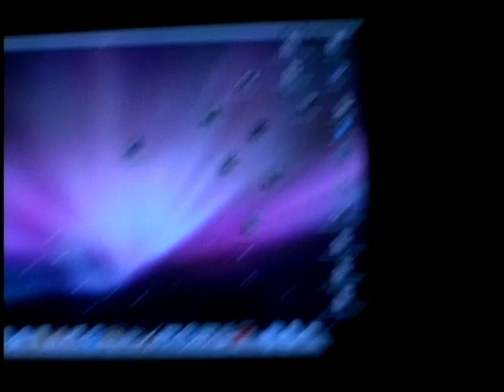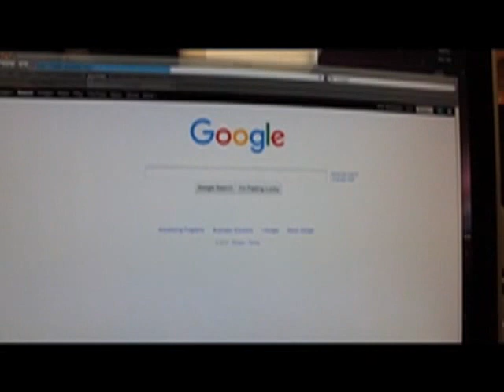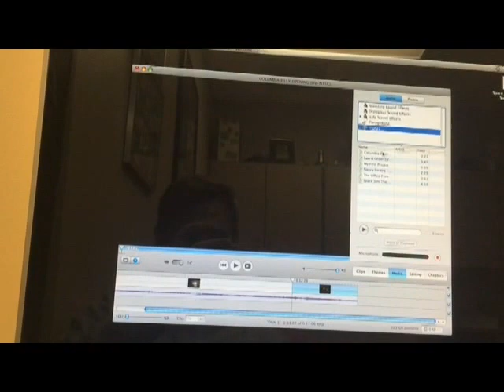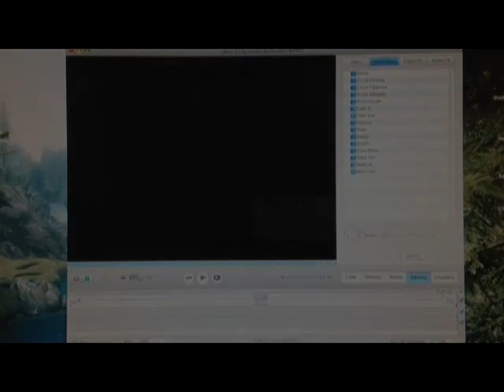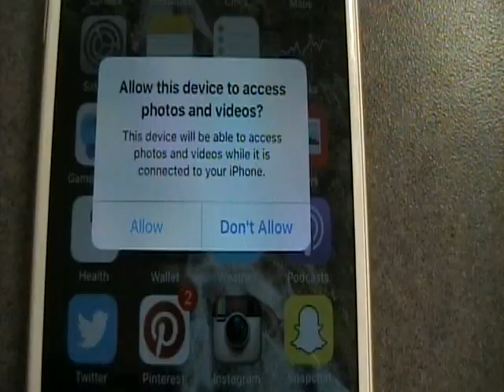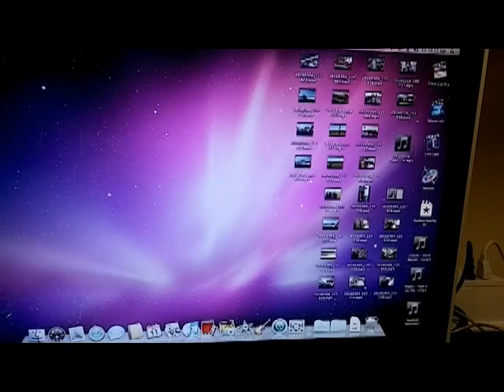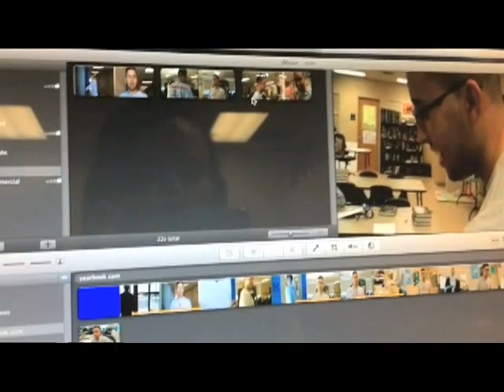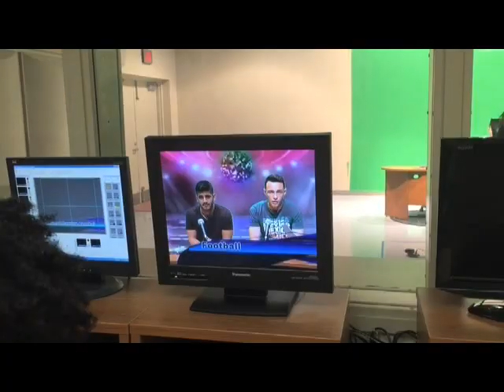The DNN: "How To" Videos 2016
The DNN classes explain it all. The 2016 DNN students explain how to get the daily broadcasts on the air from video to editing to broadcasting. The "How To" videos are instructional videos on how the DNN worked in the Spring of 2016.